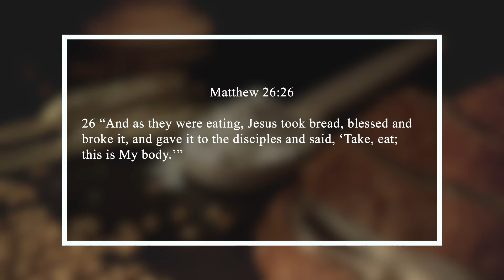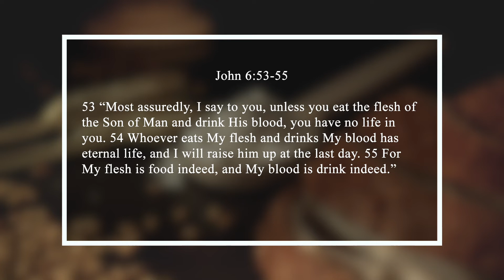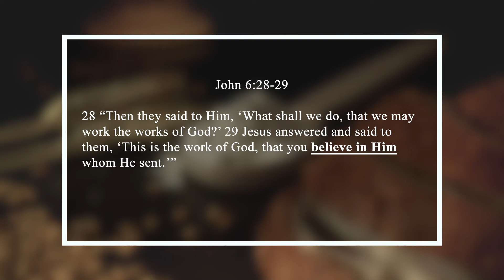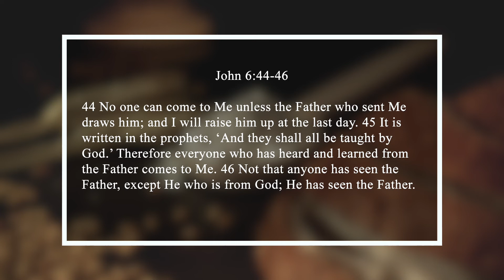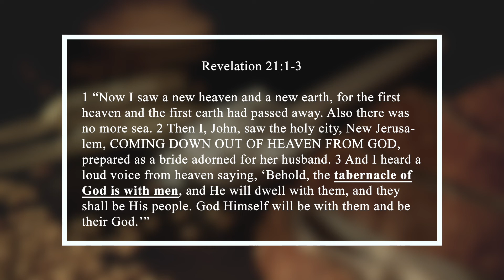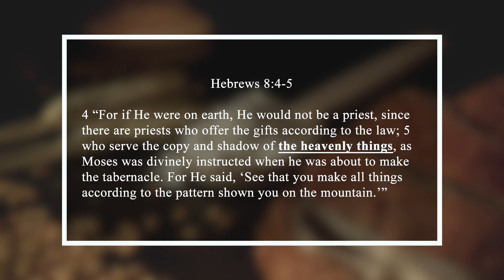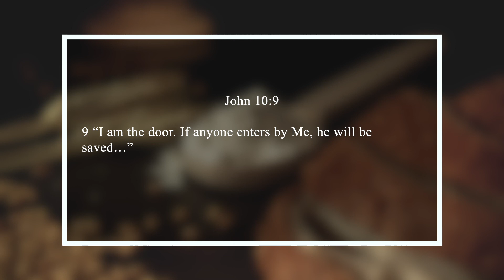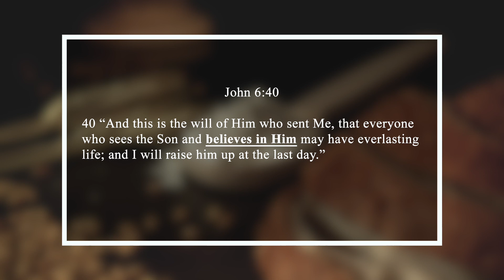Typology of the New Covenant: pt 1, The Bread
In today’s episode of Typology & Prophecy we are going to discuss the Bread of the New Covenant. In decoding the symbolism of the Bread we will discover what the New Covenant is and what it is NOT!

My Books:
Novus Ordo Romanus
The Immortal Lie